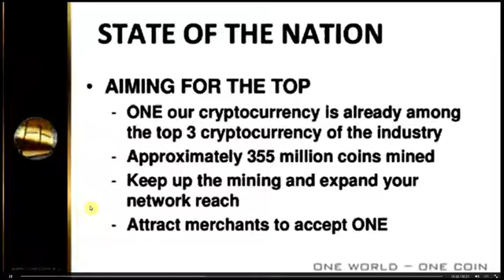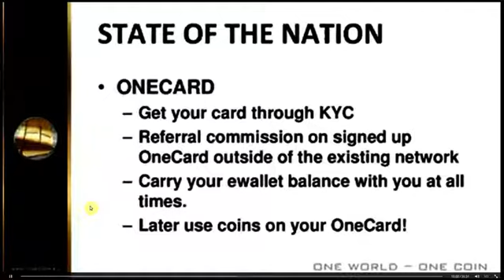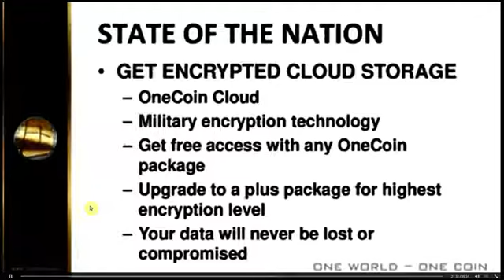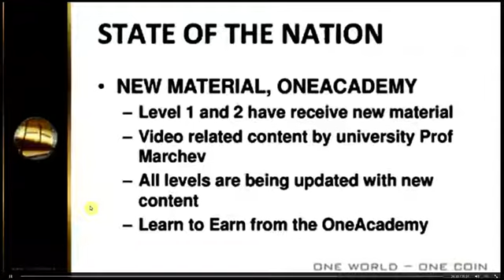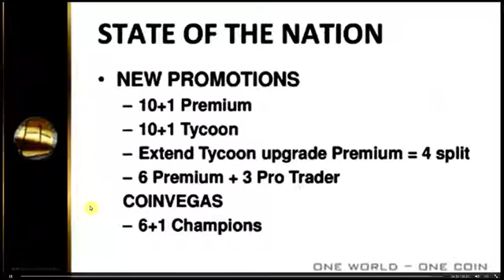OneCoin Webinar 081015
OneCoin latest news and promotions presented by Sebastian Greenwood